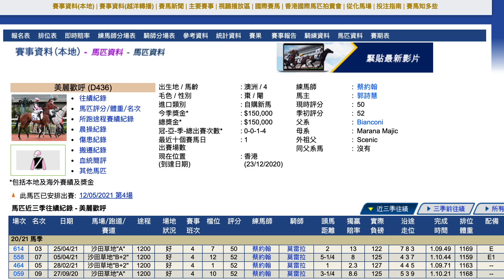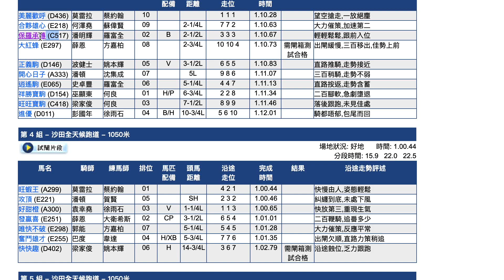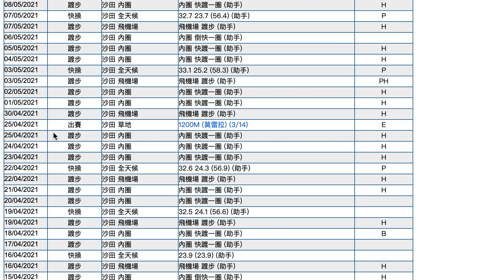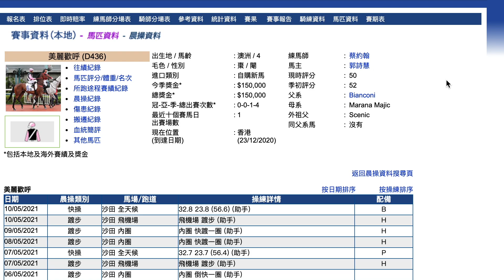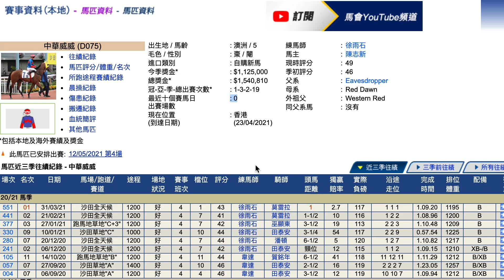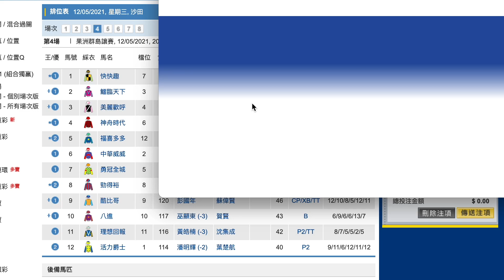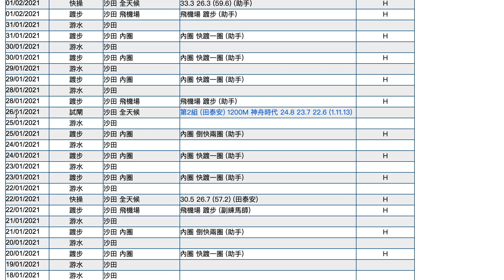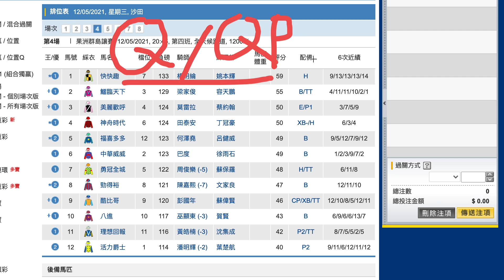【賽馬貼士】5月12日 單Q一槍過｜隨時變身！ 今次轉跑泥地有機會 連贏三課泥閘 準備功夫做足！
｜ＦＯＬＬＯＷ　ＵＳ｜

【賽馬系列】

5月12日沙田賽馬心水提供；

5月12日 單Q一槍過｜隨時變身！ 今次轉跑泥地有機會 連贏三課泥閘 準備功夫做足！